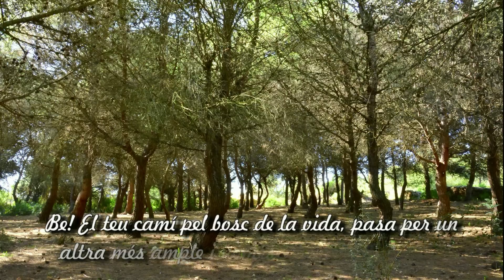A l'Amic Víctor Valls